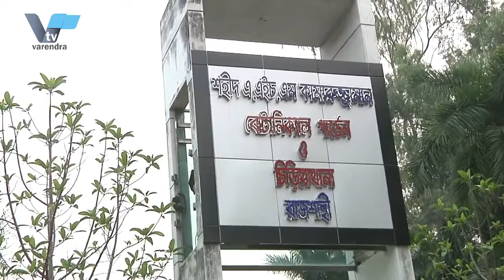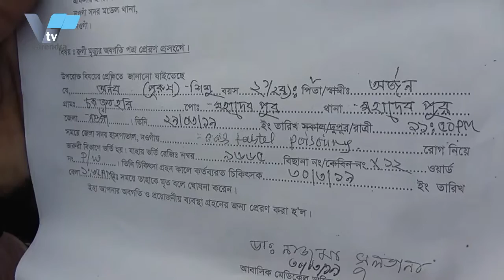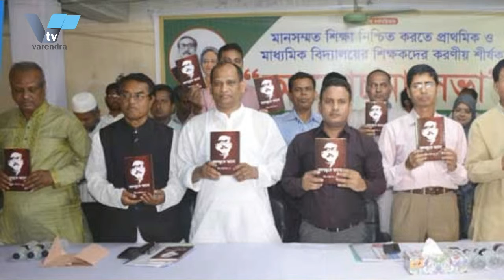রাজশাহী চিড়িয়াখানায় ডিম দিয়ে বাচ্চা ফুটিয়েছে ময়ুরী ...